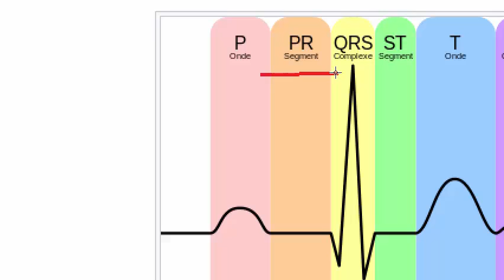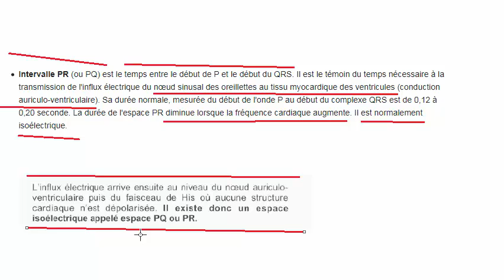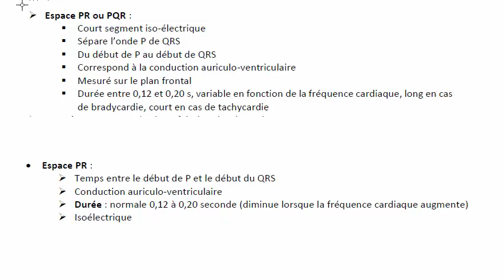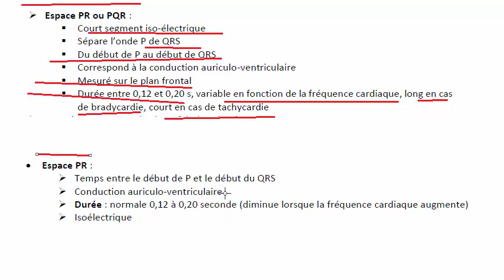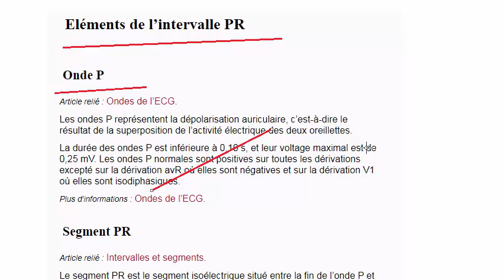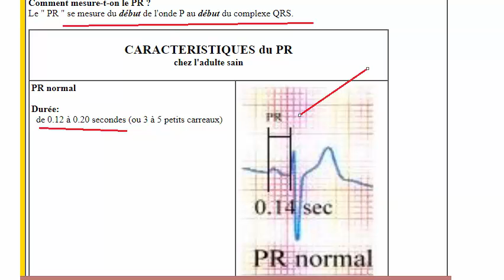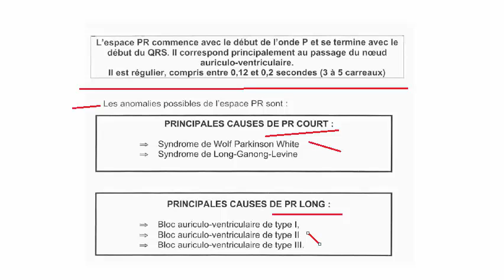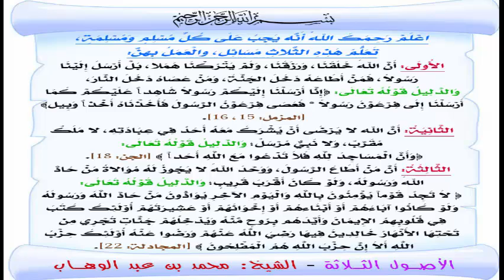ECG ALGERIENS BEDARIJA 12.2 INTERPRETATION ECG INTERVALLE PR PARTS 2/2